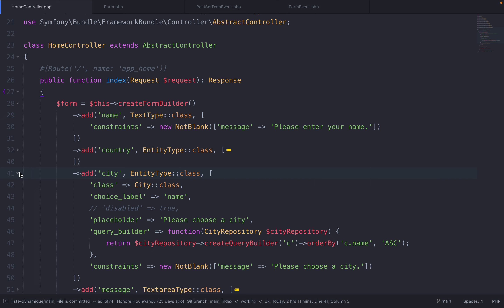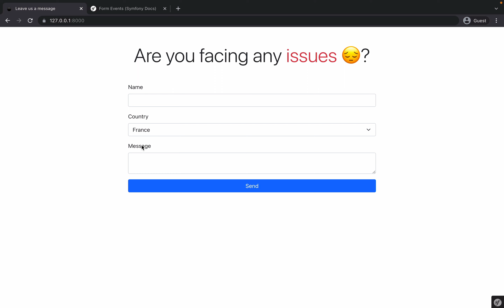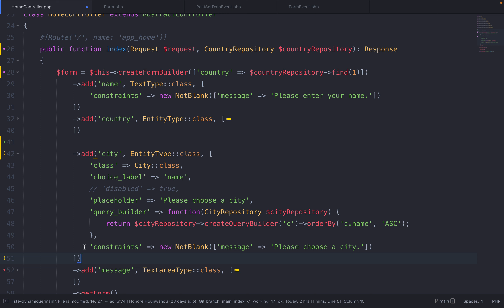Créer un select dynamique avec Symfony - Partie 26 - Petit Challenge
Créer une liste d'options dynamique ville, pays avec Symfony 6.